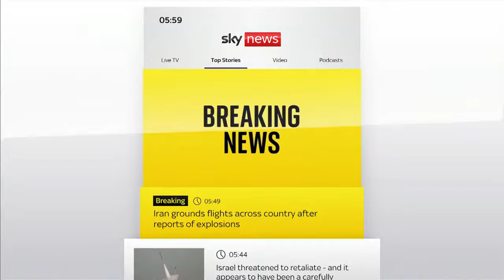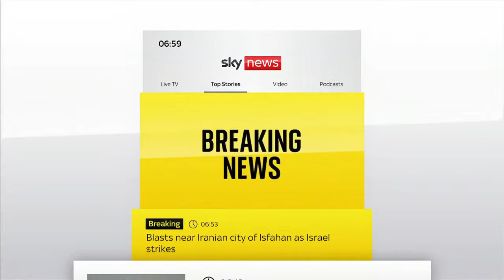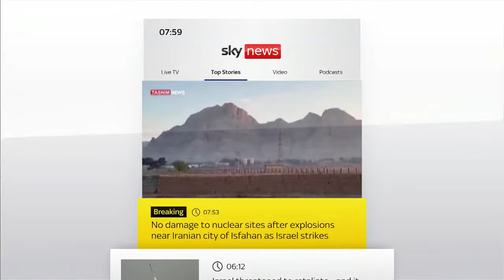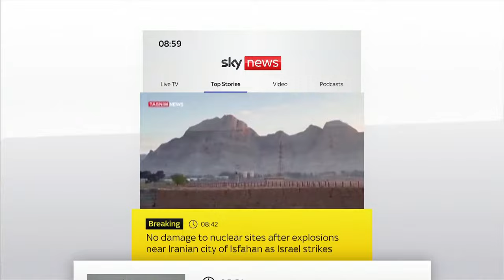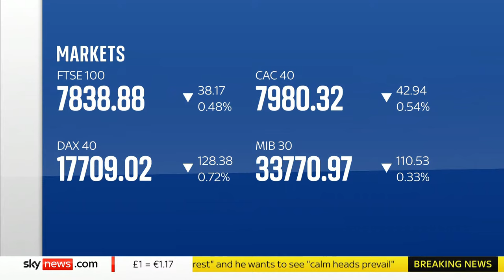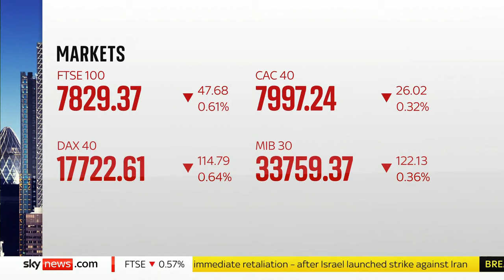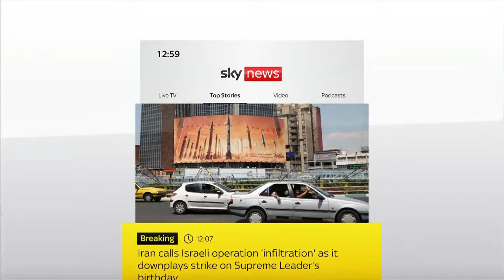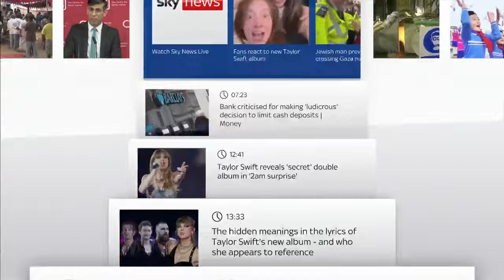Israel launches strike against Iran with reports of explosions near the city of Isfahan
Watch live after Israel launched a strike against Iran with reports of explosions near the city of Isfahan.

State media said Iran fired its air defence systems early on Friday and commercial flights were grounded across parts of the country.